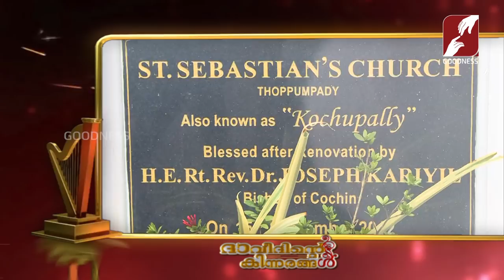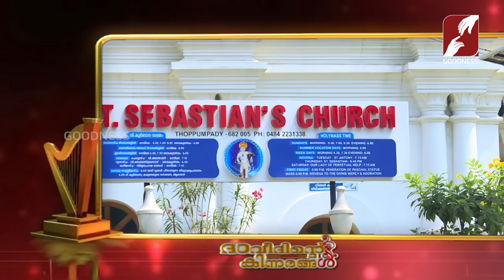Davidinte Kinnarangal Mega Reality show Epi 36 ►ST SEBASTIAN'S CHURCH(KOCHUPALLY)THOPPUMPADY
1 ST. SEBASTIAN'S CHURCH(KOCHUPALLY)THOPPUMPADY ERNAKULAM
2 HOLY TRINITY CHURCH THRITHWAMALA, ATTAPPADY